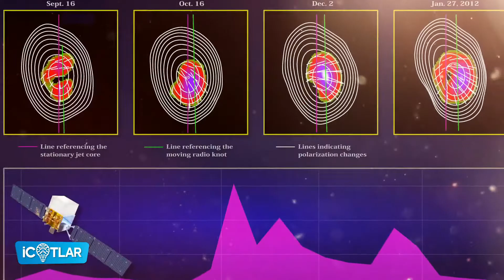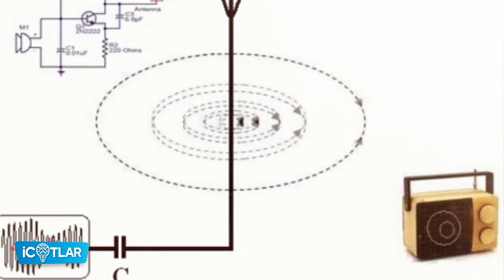Radyo - İcatlar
Günlük yaşamda hayatımızı kolaylaştıran aletlerin nasıl ortaya çıktığını hiç merak ettiniz mi? İlk asansörü kim icat etti? Bisiklet nasıl bulundu? Olmazsa olmazımız bilgisayarlar ne zaman hayatımıza girdi? Tüm bu soruların cevapları “İcatlar” programında.